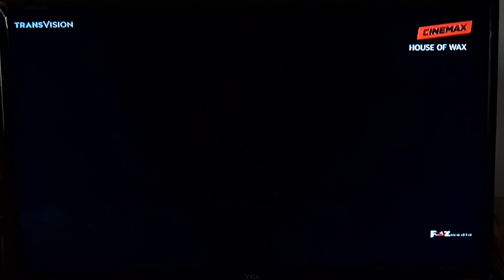House of Wax - Cinemax Intro